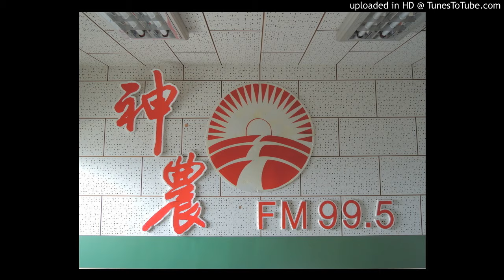20160607 - 廚餘液肥的製作